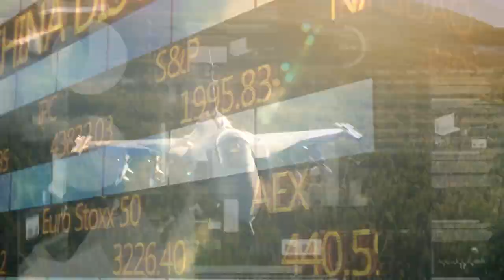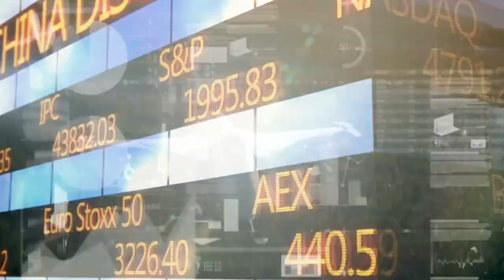Komplexa hot och svåra vägval – vilka utmaningar står försvaret inför? - Saab Security Talks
Katarina Tracz samtalar med författarna till boken Vägval: framtiden för svensk säkerhet – Zebulon Carlander och Michael Claesson. Marinchef Ewa Skoog Haslum kommenterar bokens innehåll och resonemang.

Deltagare:

Zebulon Carlander, Programansvarig säkerhetspolitik vid Folk och Försvar
Michael Claesson, Generallöjtnant och insatschef
Ewa Skoog Haslum, Konteramiral och marinchef
Katarina Tracz, Försvars- och säkerhetspolitisk moderator